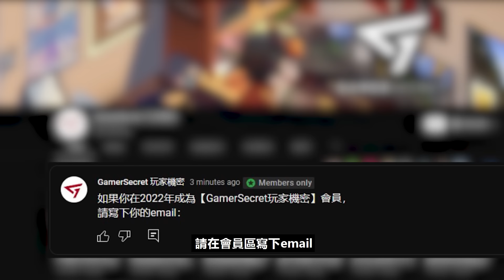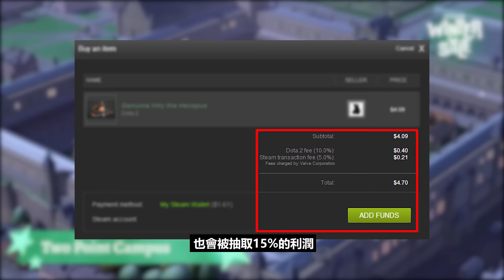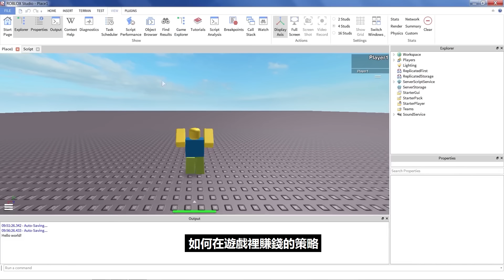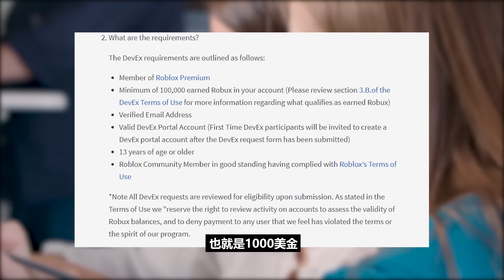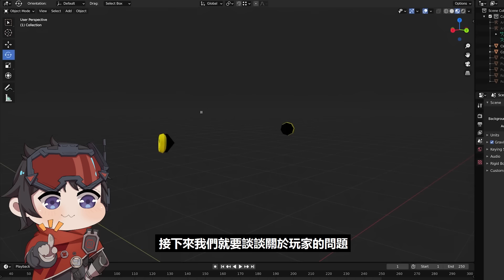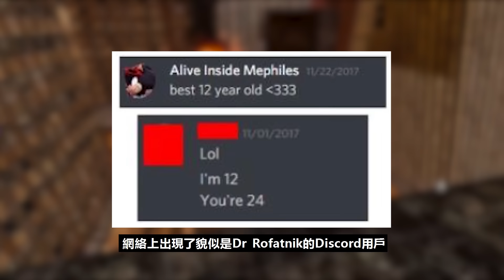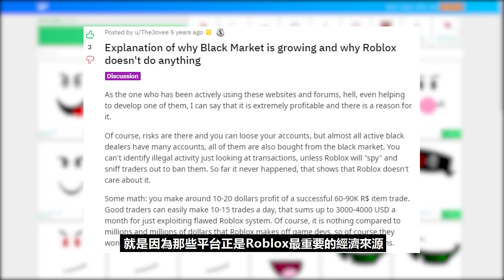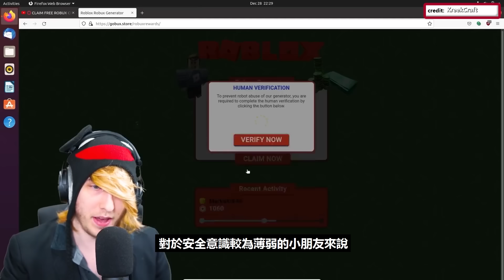那些Roblox你所不知道的陰暗面！竟然對兒童做出了這樣的事情？埋在冰川底下不可告人的【Roblox】事件